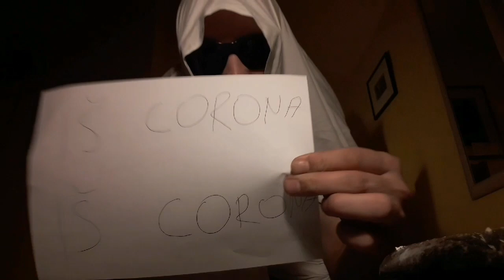Corona virus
Zafrkancija